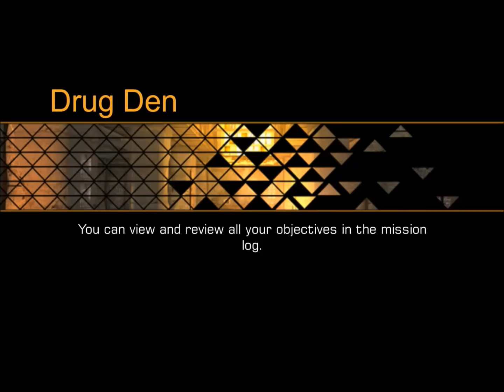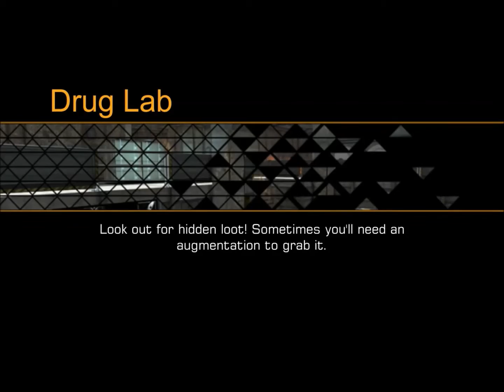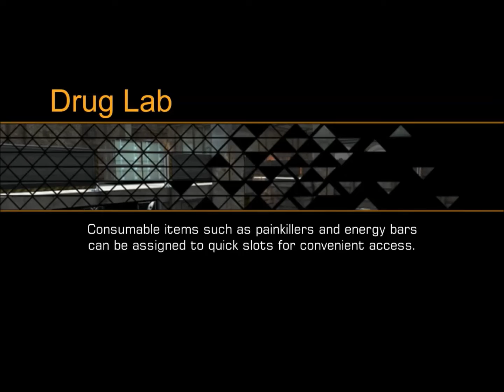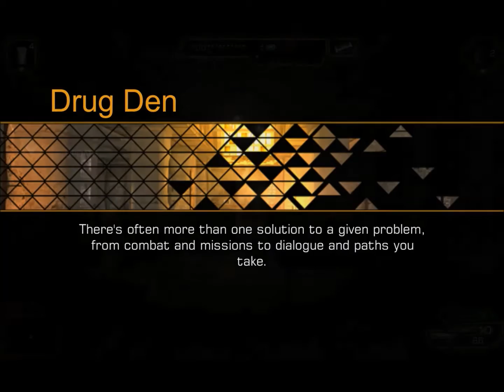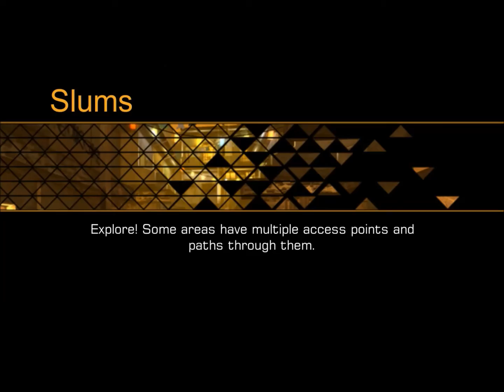Ryu Plays Deus Ex: The Fall Part 9 - Acquiring Some Info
Now that we have taken out the Skulls members outside, let's head back into the Drug Lab to find out where the Riezene shipment is coming from as well as get some information from the leader by knocking him out. Afterwards, it's time to leave.